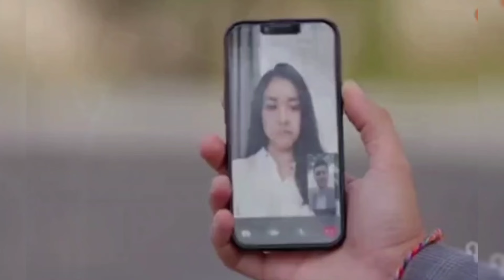CIYEEE BAHAGIANYA!!! DEAN UCAP SELAMAT ULANG TAHUN & AJAK TYAS DINNER!! TYAS MAU! NAIK RANJANG KAMIS